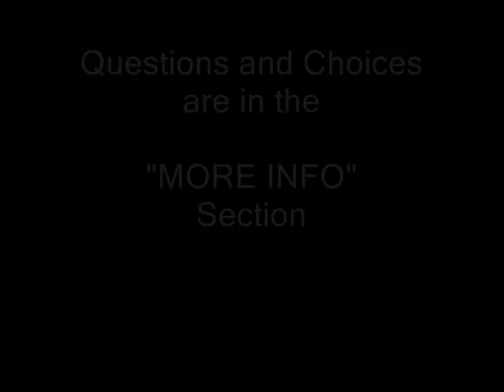TOEFL listening test 403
Here are the questions and answers (Scroll down to get to them)

12.  What is the talk mainly about?
a) The prospectors
b) The gold rush era
c) The forty-niners
d) Sutters mill

13. Why does the professor mention James Marshall
a) To see if anyone connects his name with the Gold Rush
b) To pay tribute to him for discovering gold
c) To compare him with John Marshall
d) To tell the students where gold was discovered

14. What does the professor say about the people who went to California
a) They traveled overland and by ship
b) They came indroves
c) neither of the above

15. According to the professor, of what significance was John Studebaker?
a) He was from the East
b) He made money by repairing wagons
c) He got rich by finding gold
d) He was one of the forty-niners

16. What does the professor say about the people who traveled to California by ship
a) Sailing around the tip of South America was the best way to go by water
b) Most stopped in Veracruz
c) They either came entirely by ship or came by ship and land
d) Stopping at the Isthmus of Panama was dangerous

17. Why does the professor say this
a) To spend later class periods on tale of the forty-niners
b) To tell one of those interesting stories
c) To make students think about life in a  Gold Rush town
d) To change the focus of the lecture

 Answers
12. b
13. b
14. d
15. b
16. c
17. b